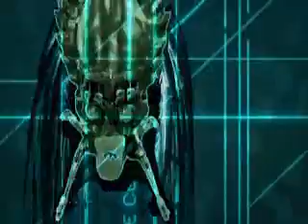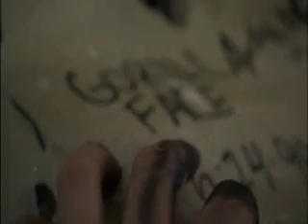How Stuff Works Rubber part 12